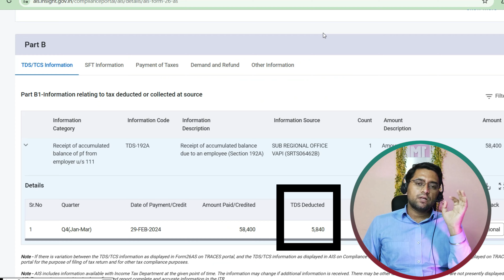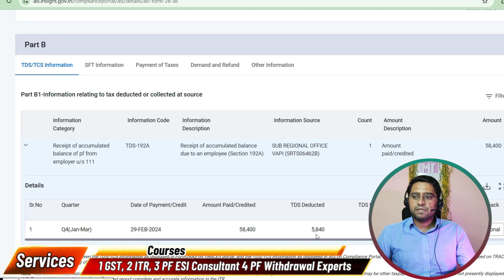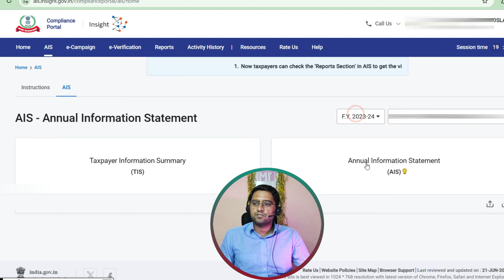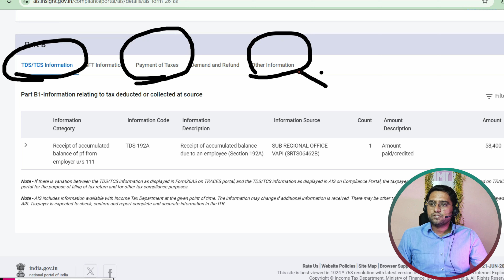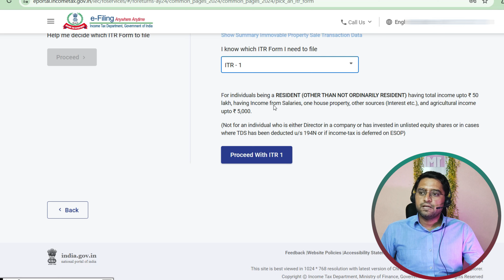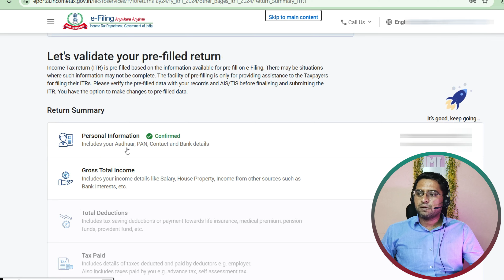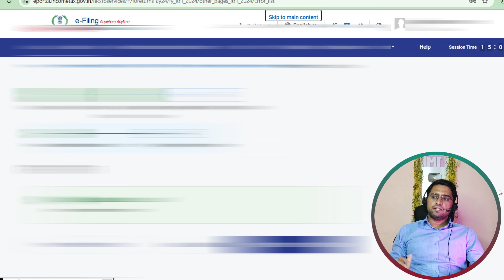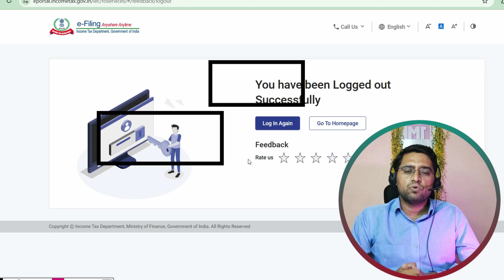💸How To File ITR For PF Withdrawal | PF TDS को कैसे Refund ले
Agar aapka TDS cut gaya hai to aap income tax return bhar ke isko wapas le sakte hain is video mein maine yahi process Puri detail se bataye Hain aap yahan bataye hue tarike se apna ITR bhar ke apna Paisa nikal sakte hain aur agar aapko mujhse ITR bharvani ho to aap mujhe sampark kar sakte hain dhanyvad

Best PF solution Channel. epfo @onlinepfconsultant

Join for a free pf update

Below Topic covered :

How to claim a Refund on TDS of PF withdrawal?

how to get TDS certificate for pf withdrawal

TDS on pf withdrawal

how to show pf withdrawal in the income tax return

pf withdrawal taxable under which section

TDS on pf withdrawal 2024

refund of tds on pf withdrawal

where to show pf withdrawal in ITR 1
how to claim TDS deducted on pf withdrawal

how to claim a refund on TDS deducted from pf withdrawal

pf withdrawal tax calculation

how to show pf withdrawal in income tax return

is pf taxable on retirement?

pf withdrawal exempt under which section

how to avoid TDS on pf withdrawal

where to show pf withdrawal in itr 3
where to show pf withdrawal in itr 2
pf withdrawal taxable under which head
pf withdrawal before 5 years taxable under which head
pf withdrawal exemption section 10
how to declare pf withdrawal in itr
how to withdraw itr filed
how to file TDS return for pf withdrawal
how to show pf withdrawal amount in ITR
how to file provident fund return online

The suggestion given in this video is based on my personal work experience. You can take it only as guidance, not as legal opinion. Do cross-check with your company and PF office.

I don't show anyone's personal information in my video nor i share any person’s personal data with any one.